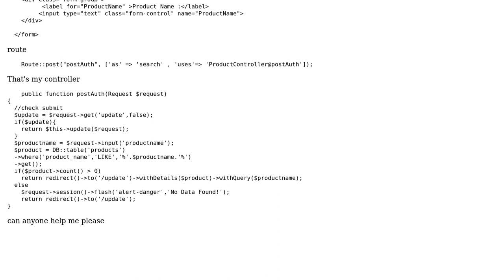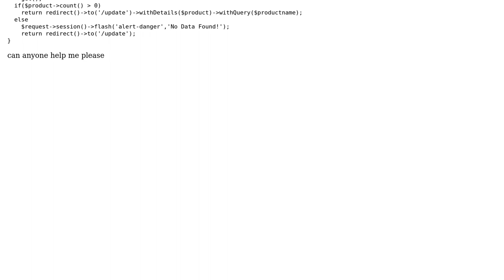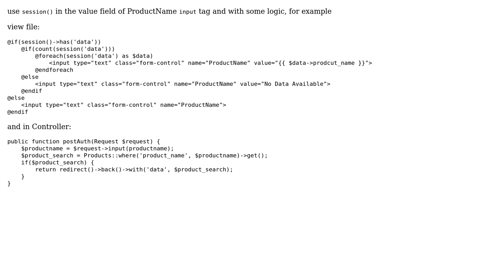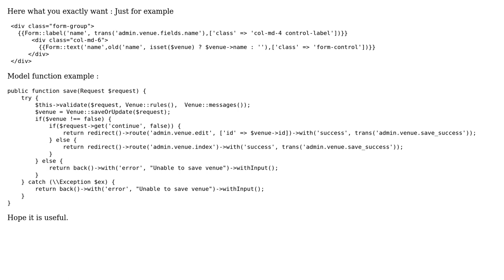I want to display data in textfield. when search data have (2 Solutions!!)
I want to display data in textfield. when search data have

With thanks & praise to God, and with thanks to the many people who have made this project possible! | Content (except music & images) licensed under CC BY-SA | Music | Images & others | With thanks to user Zuber Mafat user Mustafa Abdalle user Min Han Kyaw and the Stack Exchange Network Trademarks are property of their respective owners. You are responsible for your own actions.